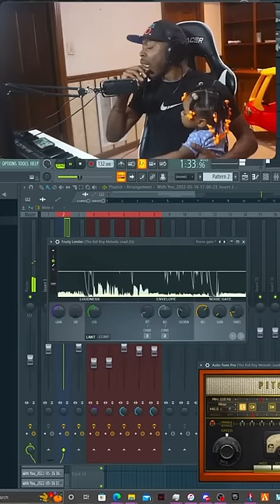Toddler Accidentally Creates a Hit Song 😂